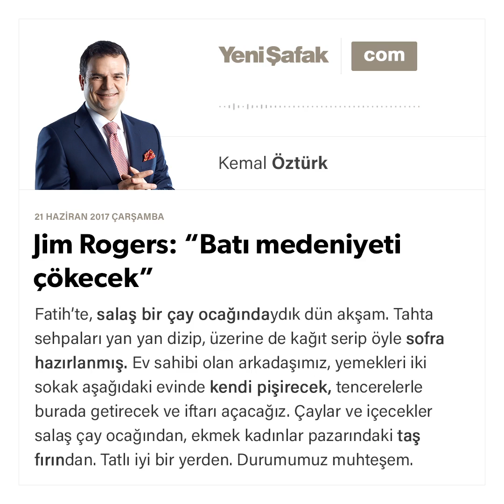Jim Rogers: Batı medeniyeti çökecek-Kemal Öztürk-21.06.2017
Fatih’te, salaş bir çay ocağındaydık önceki akşam. Tahta sehpaları yan yan dizip, üzerine de kağıt serip öyle sofra hazırlanmış. Ev sahibi olan arkadaşımız, yemekleri iki sokak aşağıdaki evinde kendi pişirecek, tencerelerle burada getirecek ve iftarı açacağız. Çaylar ve içecekler salaş çay ocağından, ekmek kadınlar pazarındaki taş fırından. Tatlı iyi bir yerden. Durumumuz muhteşem.